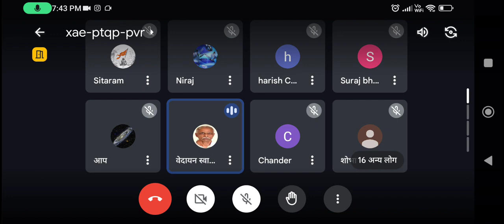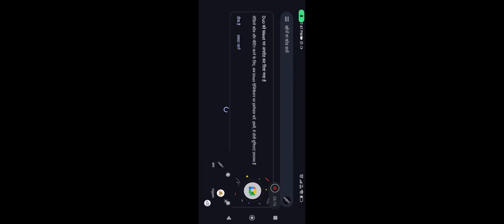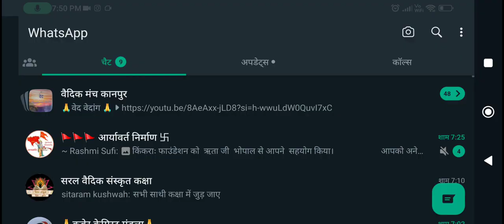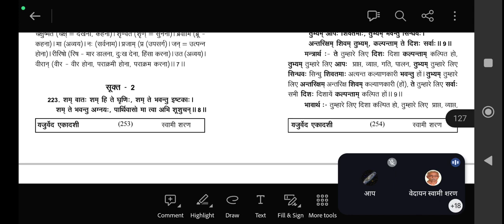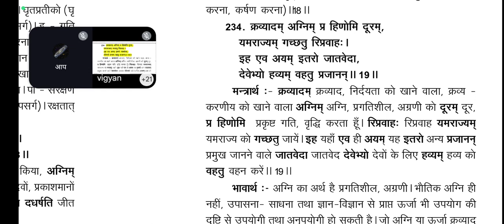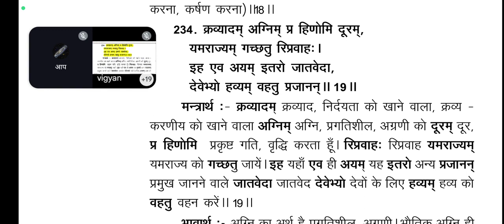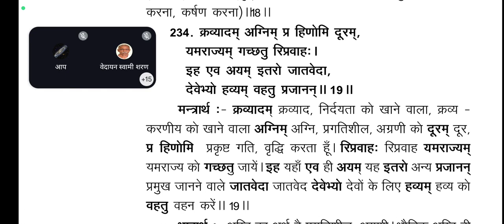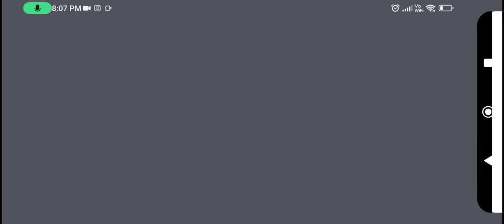यजुर्वेद अध्याय 35, मन्त्र 19#motivation